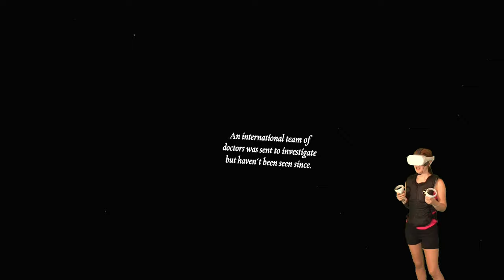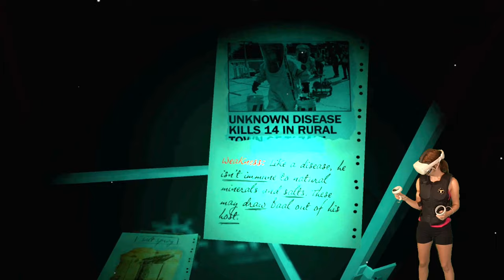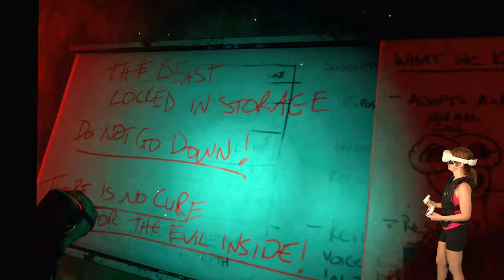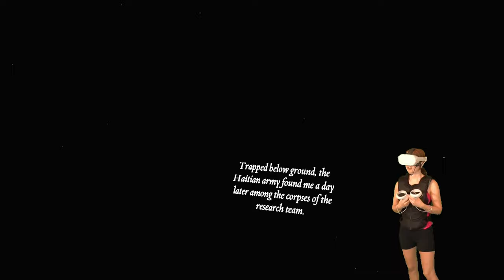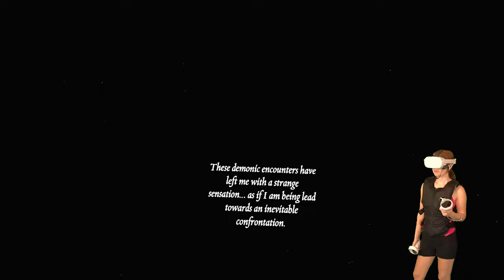THIS GAME WILL GIVE YOU NIGHTMARES | The Exorcist: Legion VR Chapter 4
After hearing about the recent major graphics update to the game, I decided to dive back into The Exorcist: Legion VR for some more fun VR horror on the Quest 2. This is Chapter 4: "Samaritan"!